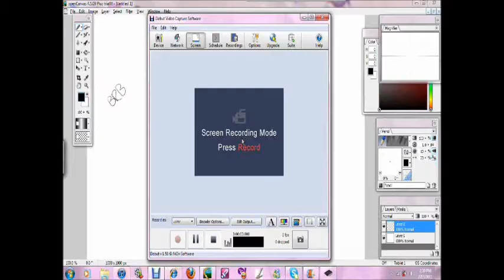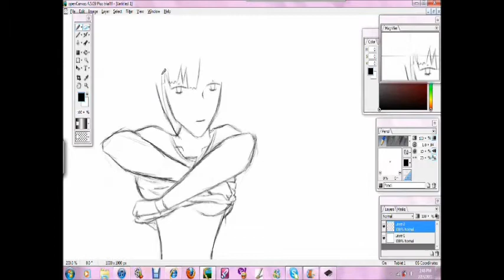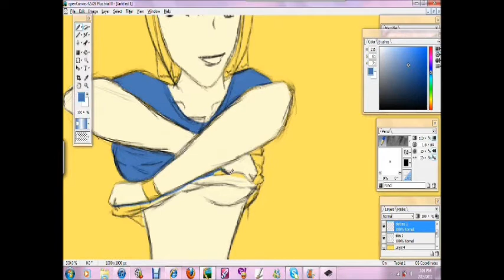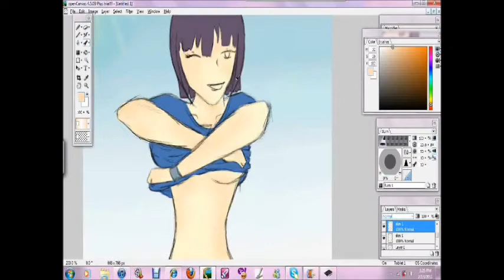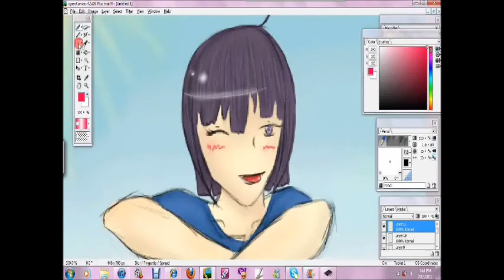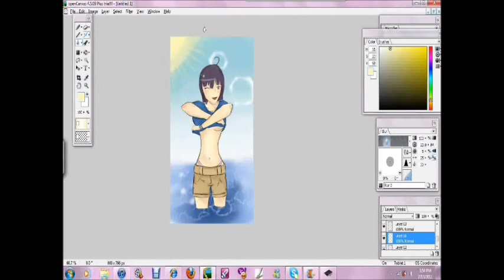speed paint 21-beach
o 3o  yeeaahhh idk